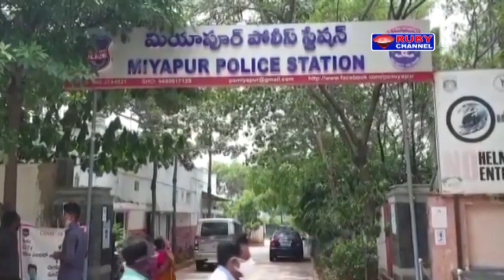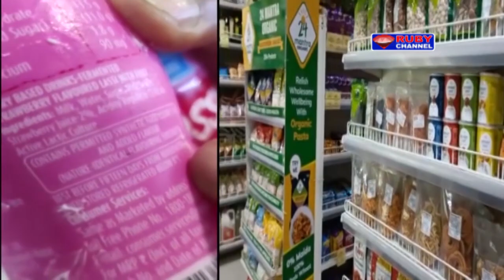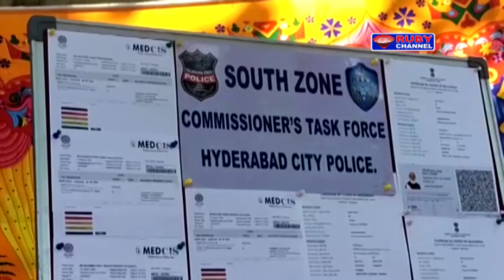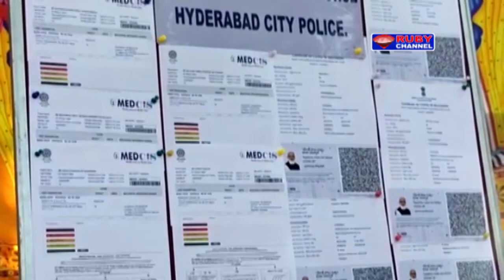Ruby News 21 January 2022 Hyderabad News Telangana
NEWS BULLENTINS
  News output Video Editor : SYED AZHAR